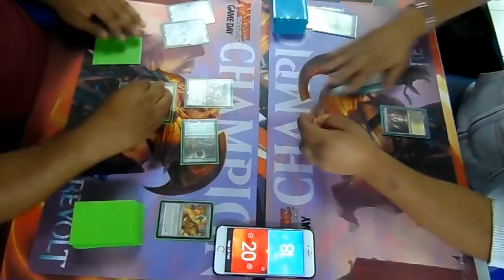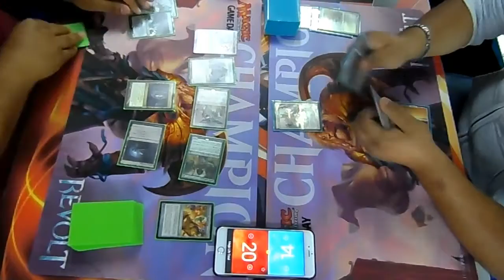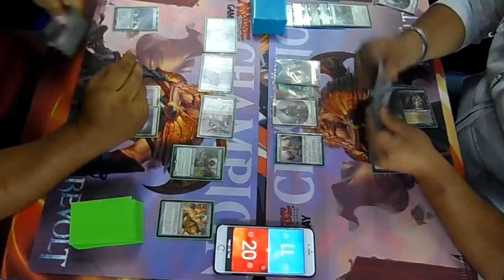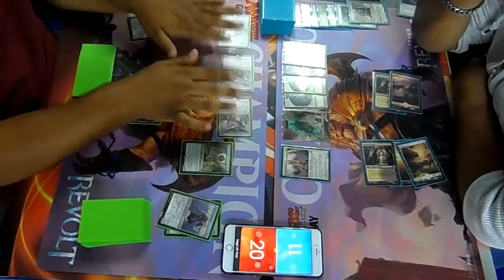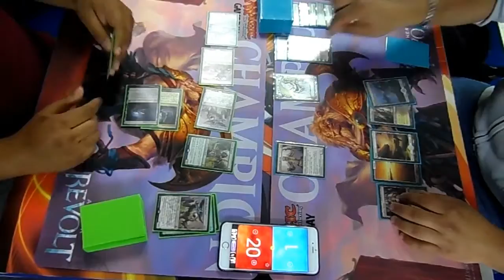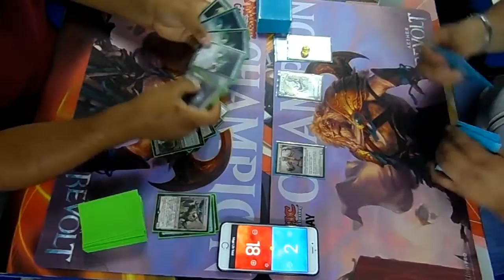GAME DAY MAGIC THE GATHERING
FINAL, MAGIC THE GATHERING GAME DAY 2017 CRAZY MONKEY CARD'S